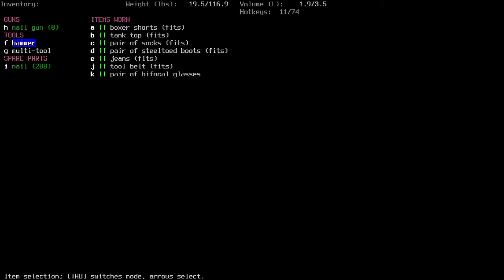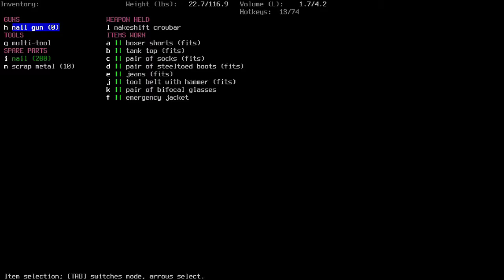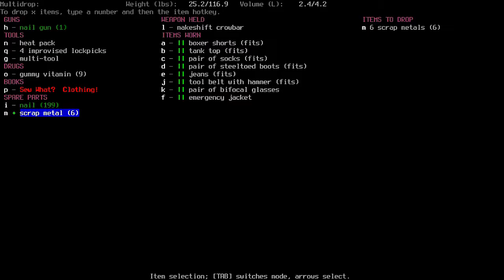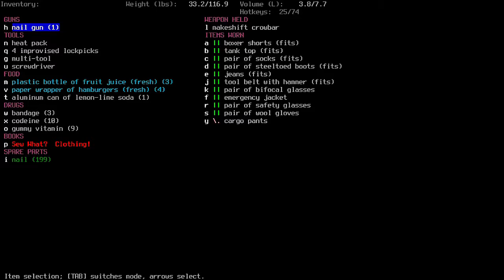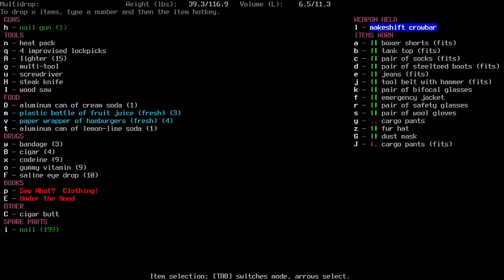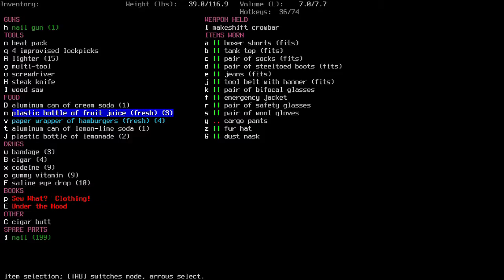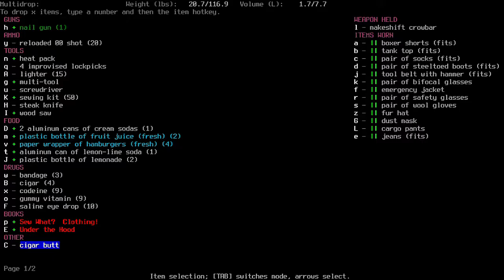Cataclysm Dark Days Ahead: #22 - Can the Handyman? [ No Commentary ]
Introducing Doug Spade, Handyman, of El Dorado Springs.

Character Traits:
Fast Reader, Night Vision, Optimist, Outdoorsman, Pack-Mule, Self-Aware, Far-Sighted, Heavy Sleeper, Near-Sighted, Trigger-Happy, Truth-Teller, Ugly

Mods & Settings:
Dino Mod, More Locations, Tall Buildings, Boats, Slow Zombies, Size of Cities: 6, Spawn Rate Scaling Factor: 1.2

Version: 0.C-18751-g206baaa
Build: 5585